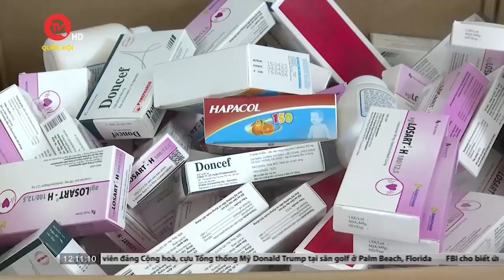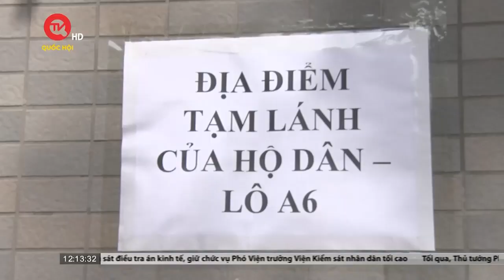Nhật Bản hỗ trợ người dân tỉnh Yên Bái chịu ảnh hưởng bởi thiên tai | Truyền hình Quốc hội Việt Nam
Truyền hình Quốc hội Việt Nam | Trước những hậu quả nghiêm trọng do thiên tai gây ra, Chính phủ Nhật Bản thông qua Cơ quan Hợp tác Quốc tế Nhật Bản (JICA) đã quyết định chuyển hàng viện trợ bao gồm thiết bị lọc nước và tấm plastic đa chức năng tới tỉnh Yên Bái nhằm giúp người dân vượt qua hậu quả thiên tai, sớm ổn định cuộc sống. Số hàng viện trợ này được chuyển từ kho của JICA và về tới Sân bay Quốc tế Nội Bài tối ngày 14/9. Thay mặt Chính phủ Việt Nam, Cục Quản lý đê điều và Phòng, chống thiên tai đã tiếp nhận và chuyển số hàng viện trợ này tới người dân chịu ảnh hưởng tại tỉnh Yên Bái trong thời gian sớm nhất.